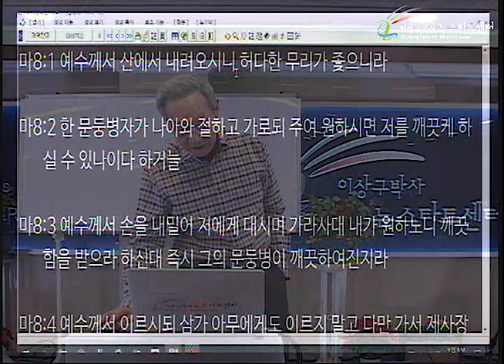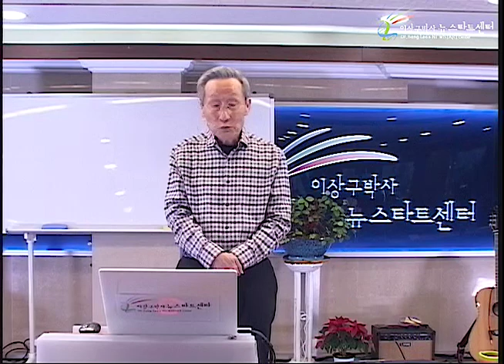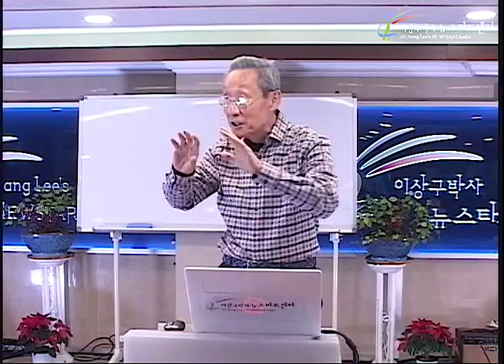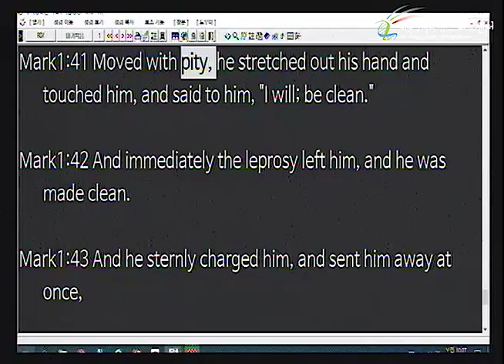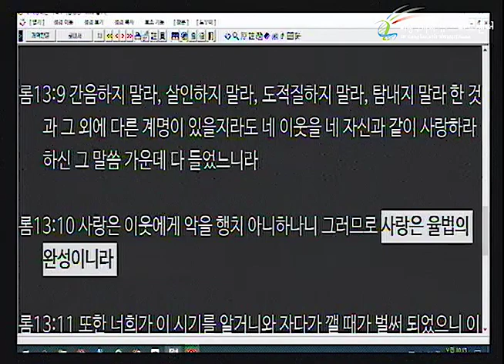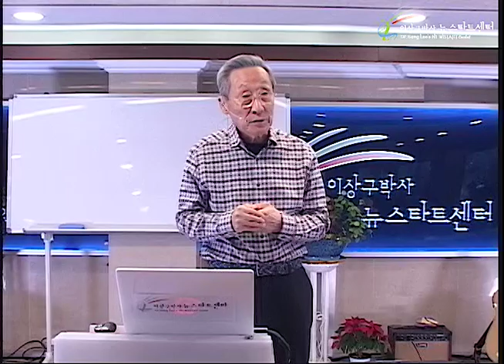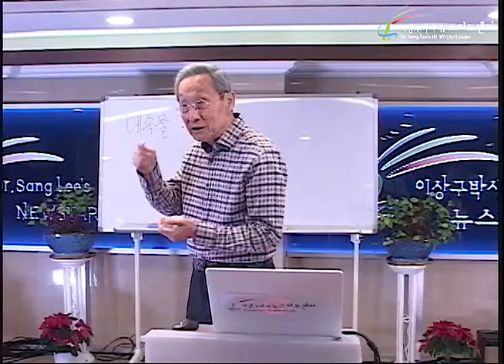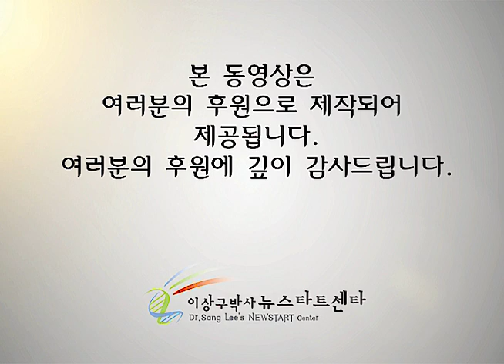H236 04 한 문둥병자로부터 받으신 실망